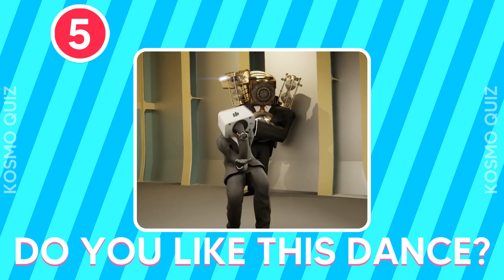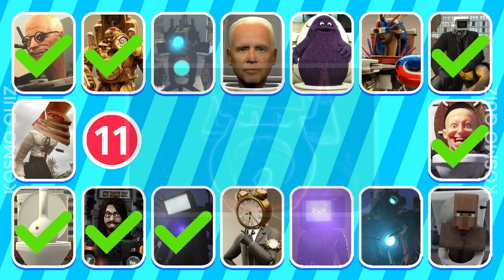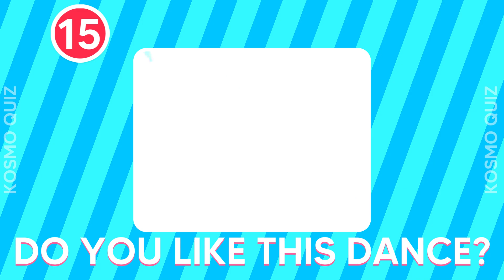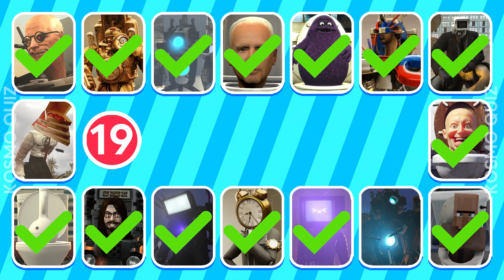Guess Monster's Voice | Skibidi Toilet Multiverse |Speakerman |Titan Clockman |Skibidi Dop Yes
👍🔥Like and write a comment under this video. It inspires me to create new videos. It doesn't just make me happy, it's my life and your giving back helps me a lot!

All Quiz in this Video are created by me (Kosmo Quiz)

When creating such videos I First I find non-copyrighted pictures that I use in my videos, namely photos of popular characters from movies, cartoons, singers, athletes, famous logos, emoticons, flags of different countries. Then I open an editing program and alternately show the actions of different heroes, smiles, logos. I offer the viewer to answer the quiz question in a short time.🎶
It takes about 4 hours to create these videos so that my viewers can feel the difference between the original video and the video I created.